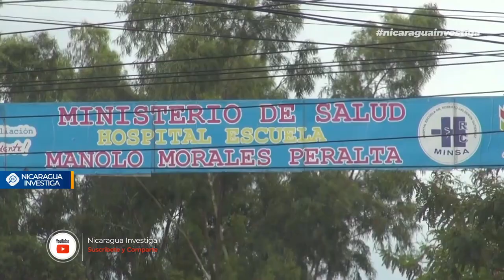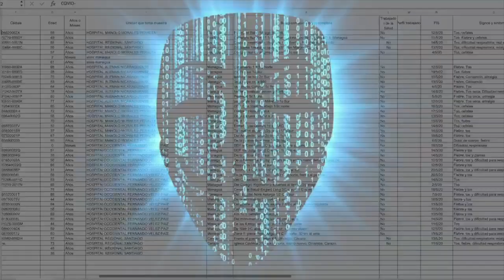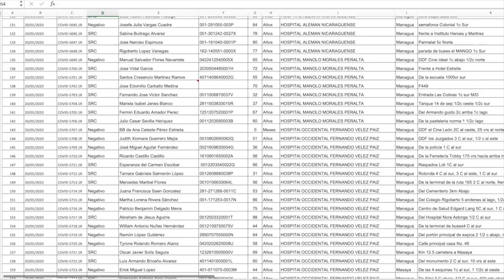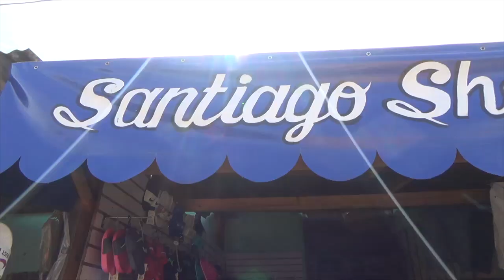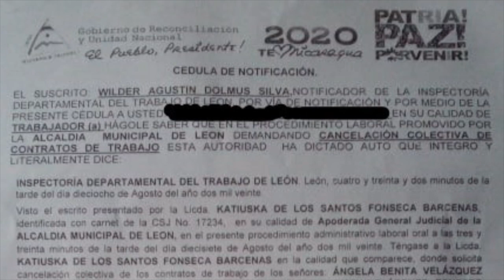Nicaragua 🇳🇮 | Noticiero Voces en Libertad 20 de agosto de 2020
🔴 EdiciónDigital | ➡ Aquí te presentamos las noticias más destacadas de nuestros medios aliados. ¡Sintonízanos a las 7:00 PM por Facebook, Twitter y YouTube!

➡ Daniel Ortega reconoce que la pandemia del covid-19 ha cobrado la vida de personal médico en el país
➡ “Anonymous” revela que el Minsa ocultó más de 6200 casos positivos de covid-19
➡ Kalua Salazar, jefa de prensa de La Costeñísima, brinda declaraciones a medios locales tras salir de la audiencia inicial